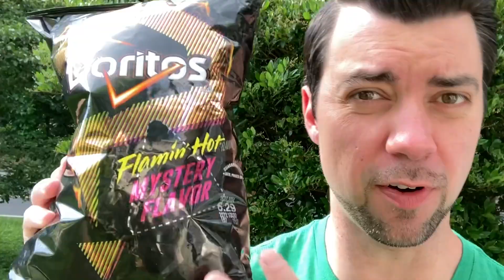Cracking the Code: Doritos Flamin Hot Mystery Flavor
Get ready for a taste test like no other! In this video, I'm cracking the code on the NEW Doritos Flamin Hot Mystery Flavor, only available at Walmart. Join me for a snack review and mukbang as I reveal the delicious secrets of this exclusive flavor!